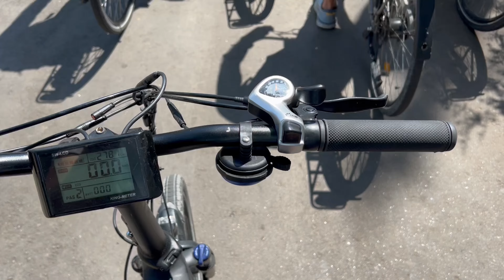Surviving Barcelona on E Bikes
Time to Tour around on our E bikes and survive the streets of Barcelona